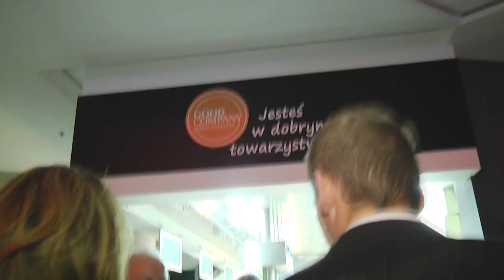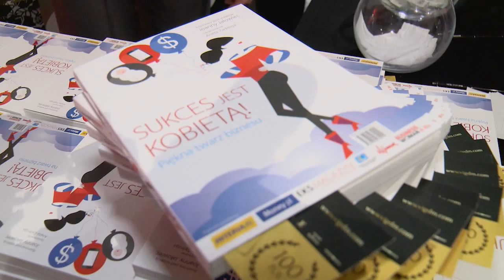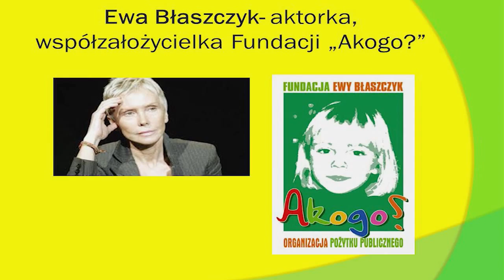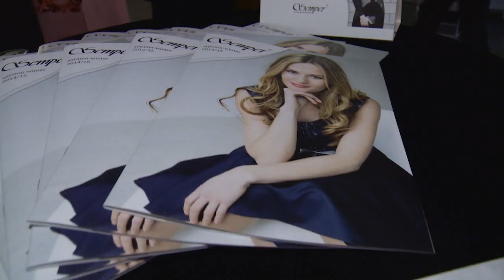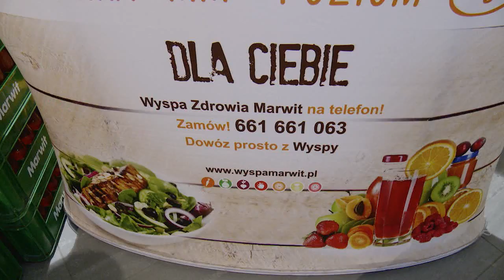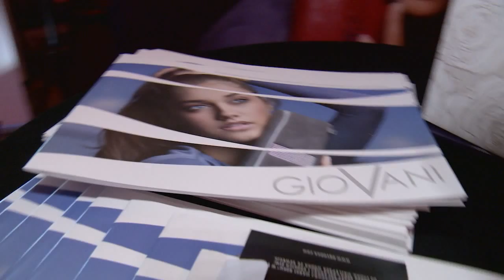IV urodziny EksMagazynu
All That Jazz! IV Urodziny EksMagazynu
29 listopada w warszawskim Sound Garden Hotel, przy wsparciu Good Company Restaurant, odbyła się Gala All That Jazz – najseksowniejsze Andrzejki w Polsce! Imprezę uświetniła charytatywna Aukcja Kawalerów i premiera książki „Sukces jest kobietą! Piękna twarz biznesu!”

W aukcji udział wzięli: Ryszard Rembiszewski, Marek Płonka, Damian Ukeje, Michał Baryza, Mikołaj Roznerski, a także trzech okładkowych modeli EksMagazynu: Jakub Jasiński, Jacek Kramek i Krystian Kurowski.

Zabraliśmy Was w muzyczną podróż w lata 50. i 60., do epoki w której królował jazz, blues i soul, Ray Charles nagrywał swoje największe hity, a amerykańskie kluby podbijała muzyka z czarną duszą.

Gala odbyła się w hotelu Sound Garden zdobywcy nagrody Hotelarz Roku 2014 oraz nominowanego w konkursie Best Hotel Award w dwóch kategoriach: premiera roku oraz design i architektura.

O welcome drinki zadbała firma Wine4You a poczęstunek dla Gości przygotowała jedyna w swoim rodzaju Good Company Restaurant Partnerzy Główni Gali to: włoska biżuteria modowa Laneve, która użyczyła biżuterię prowadzącym Galę: Annie Chodackiej i Anecie Zadrodze producent odzieży GoldenNumber, który ubrał Kadrę Kierowniczą Wydawnictwa marka produkująca galanterię skórzaną Stefania marka Primamoda, która użyczyła butów współprowadzącemu Galę Jackowi Bilczyńskiemu marka Andre Grand, w której garniturze wystąpił Jacek marka produkująca elegancką odzież Semper, która ubrała założycielki wydawnictwa PressFactory i prowadzące Galę producent obuwia McArthur, który użyczył butów prowadzącym Galę firma Marwit dealer BMW Bawaria Motors oraz marka Kati produkująca rajstopy Veera O fryzury prowadzących zadbał Łukasz Kropski, Fryzjerstwo PJ

Atrakcje dla gości przygotowali ponadto: producent toreb Gawor Collection marka kosmetyczna BeautyBloom, hotel SPA Aquarius marka dermokosmetyków Synchroline

O scenografię sceny zadbała pracownia florystyczna FloroDesign dźwięk i sprzęt techniczny zapewniła firma Brill Av Media a videorelację opracowało DB 7 Studio W specjalnym barze degustację przygotowała unikatowa, designerka DQ Vodka Wsparcie kelnerskie zapewniła firma Staffer a czerwony dywan firma Pm Flooring.

Gali IV. Urodzin EksMagazynu towarzyszył szczytny cel – cały dochód z Charytatywnej Aukcji Kawalerów oraz z charytatywnej loterii wizytówkowej z udziałem gwiazd przeznaczony został na rzecz fundacji Ewy Błaszczyk „Akogo?” Zebraliśmy ponad 8 tys. zł! Dziękujemy!

W trakcie naszego andrzejkowego wieczoru odbyła się również premiera książki „Sukces jest kobietą! Piękna twarz biznesu”, pierwszej w Polsce publikacji ukazującej sylwetki przedsiębiorczych kobiet z udziałem bohaterek książki.

W części artystycznej dla gości zaśpiewała utalentowana śpiewaczka operowa Magdalena Pilarz-Bobrowska, która zaprezentowała publiczności swoje musicalowe wydanie. Galę uświetniło show Kafri z Bandit Queen Circus uczestniczki programu „Mam talent”. Wykład na temat uwodzenia poprowadził Grzegorz Cieślik, trener relacji damsko-męskich z HolisticMind.

Po części oficjalnej, na parkiet porwał gości DJ Czekay jeden z najbardziej doświadczonych DJ-ów w Polsce i pasjonat muzyki.